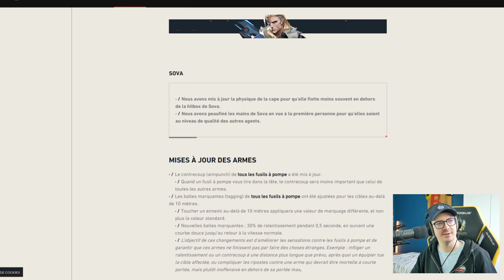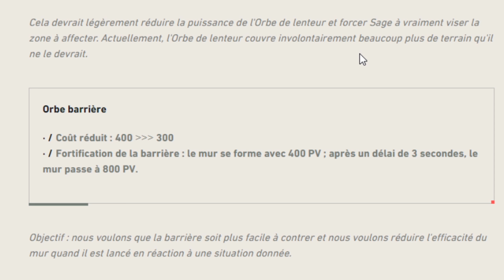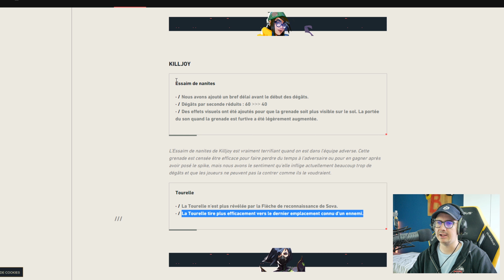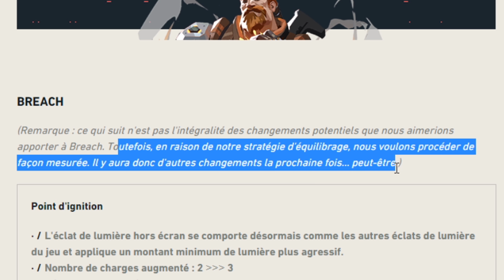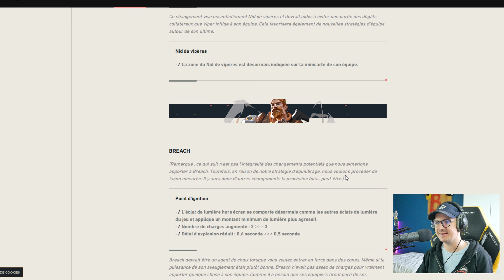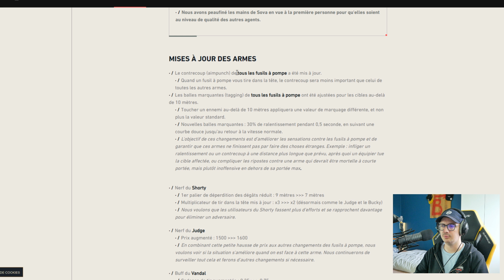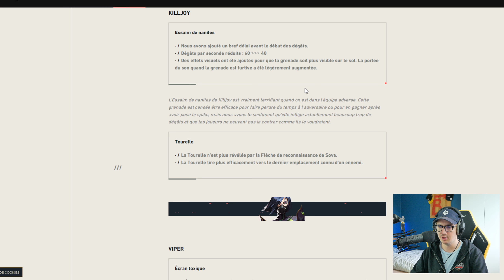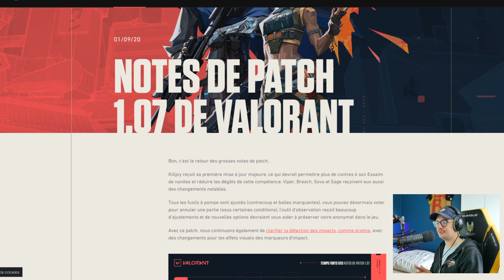PATCHNOTE VALORANT [1.07] - LE NERF DE TROP ?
Après une courte pause estivale, le rythme d'update reprend sur VALORANT avec un gros patch d'équilibrage.

0:00 Intro
0:47 Sage
3:04 Killjoy
4:25 Viper
6:20 Breach
8:54 Sova
10:02 Armes
12:09 Bilan
15:06 Musique de fin qui tue